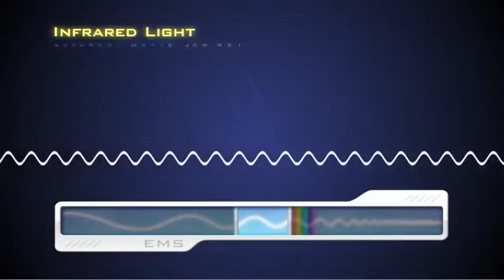EMS - Infrared Waves